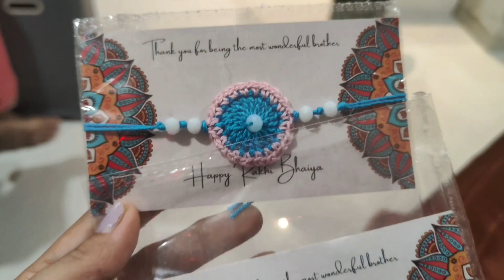रक्षाबंधन के दिन भी भाई लेट आया || रक्षाबंधन फैमिली के साथ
भारतीय धर्म संस्कृति के अनुसार रक्षा बंधन का त्योहार श्रावण माह की पूर्णिमा को मनाया जाता है। यह त्योहार भाई-बहन को स्नेह की डोर में बांधता है। इस दिन बहन अपने भाई के मस्तक पर टीका लगाकर रक्षा का बंधन बांधती है, जिसे राखी कहते हैं। राखी का वास्तविक अर्थ भी यही है कि किसी को अपनी रक्षा के लिए बांध लेना।

Raksha Bandhan is a popular and traditionally Hindu annual rite or ceremony that is central to a festival of the same name celebrated in South Asia. It is also celebrated in other parts of the world significantly influenced by Hindu culture.

Please watch the whole video and leave a feedback in Comments 😍

Links of My cooking recipes

धन्यवाद 💐💐💐💐!